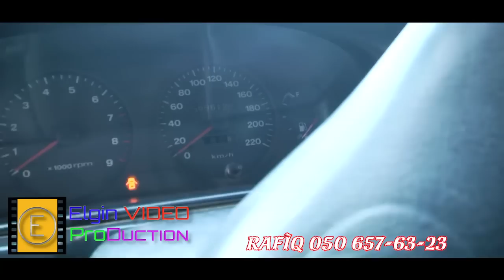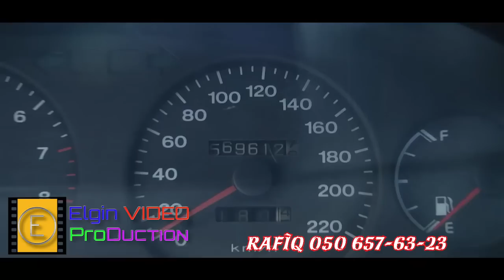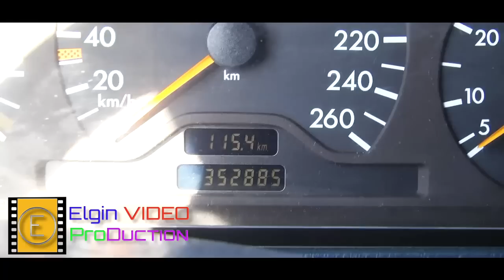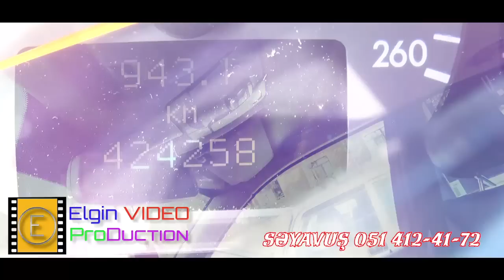Berde Masin Bazari #16 (2-ci hisse)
Berde masin bazari 16 sentyabr 2022 2-ci hissə
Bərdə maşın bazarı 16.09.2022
Барда машын базары
автомобил
ikinc əl maşın bazarı yeni
ikinci el araba pazari
Sovet maşınları
avtomobil satışı
rus vaz zavodunun masinlari 2107, 2106 yeni çəkilişlər

Bölgənin Lider YouTune Kanalı
Sizlərdə ÖZ reklam və alqı -satqı işlərinizi bizim kanalda yerləşdirmək istəyirsinizsə bizlərə müraciət edin